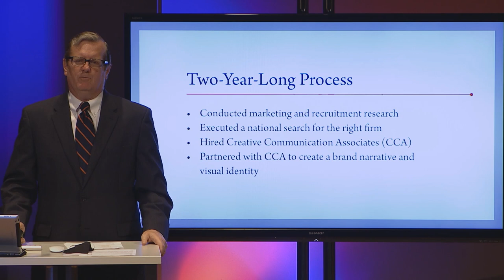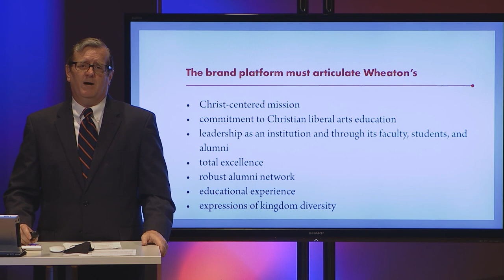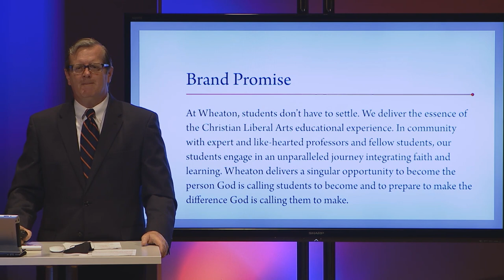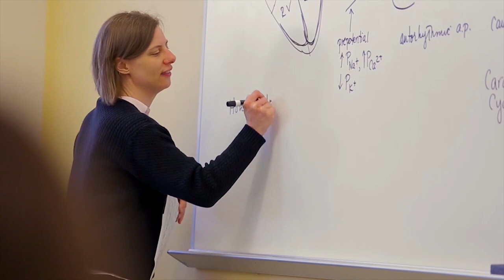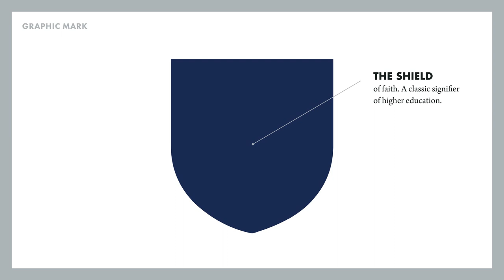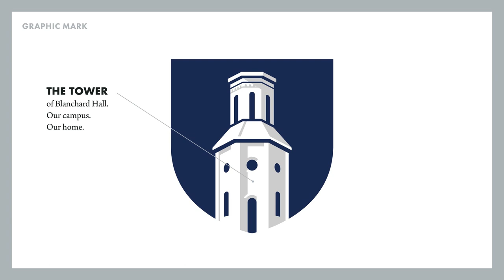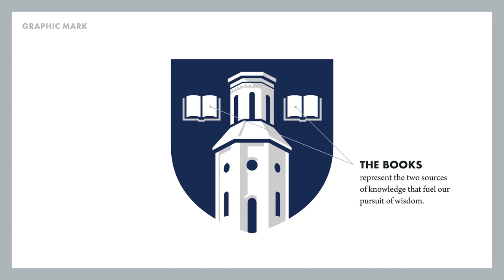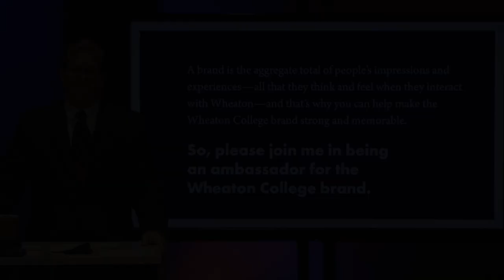Wheaton College Brand Launch - Full Video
Wheaton College announces the launch of its newly refreshed brand identity and logo. These changes come at a pivotal point when it is more important than ever to communicate the distinctive value of Wheaton’s unique Christian liberal arts and graduate education.